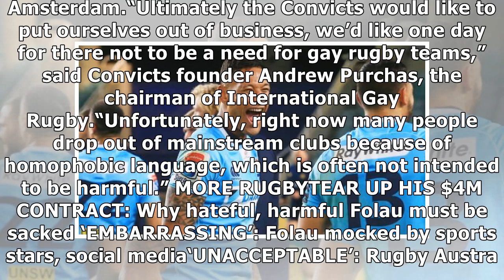What a difference five years makes: Folau’s gay magazine past